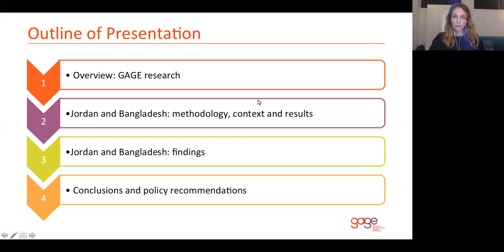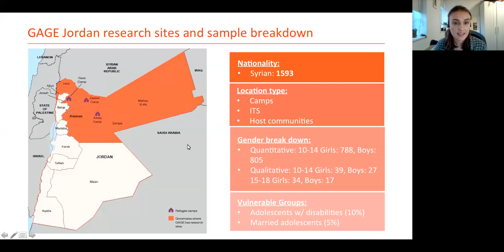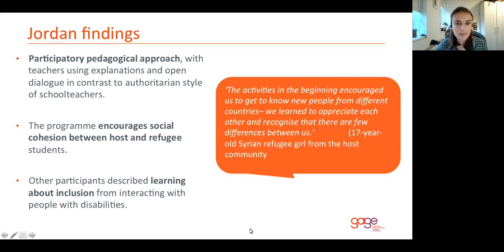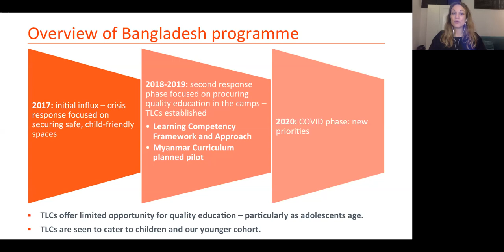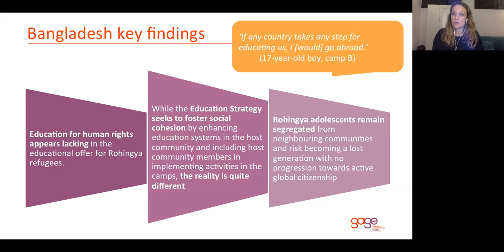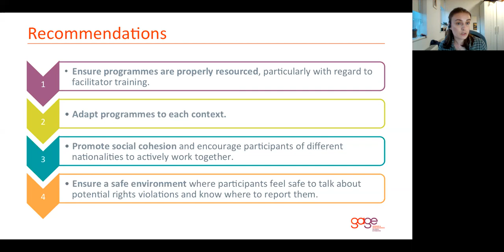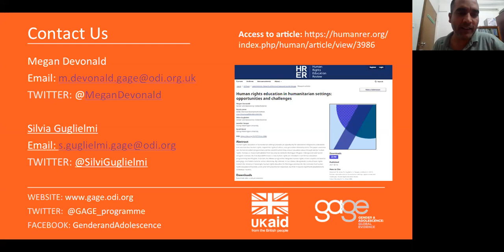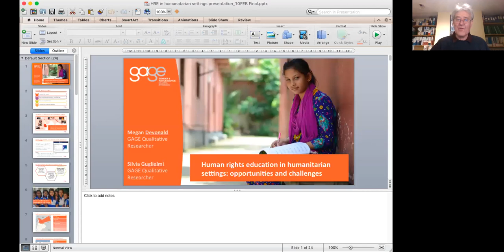Human rights education in humanitarian settings: opportunities and challenges. 10.02.21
Human rights, education, humanitarian settings, refugees, adolescents, Rohingya, Syria, Bangladesh, humanitarian responses,  WERA seminar, Human Rights Education Review , educational research.

Presented by:
Megan Devonald and Silvia Guglielmi, Overseas Development Institute, UK.

Webinar organised by:
Professor Hugh Starkey, UCL, UK.
Professor Audrey Osler, University of Leeds, UK and University of South-Eastern Norway, Norway.